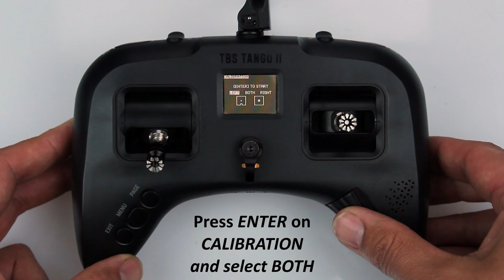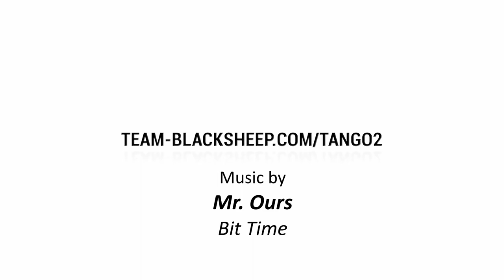TBS Tango II - 05 - Stick calibration - eng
TBS Tango 2 - How to calibrate your stick properly

This a a just-in-case backup! keep it on your computer till the update is done and everything is working properly
TBS Tango 2 - Crossfire Remote